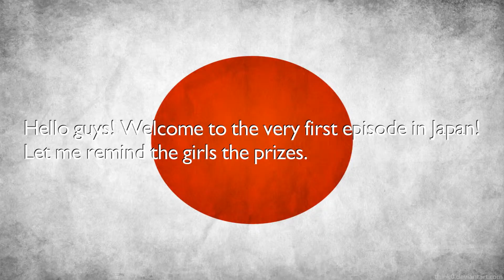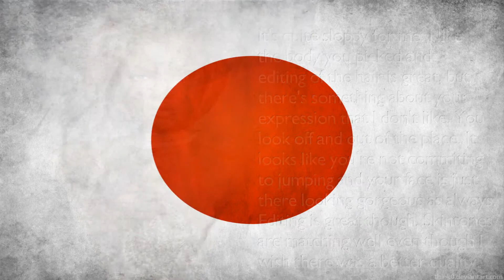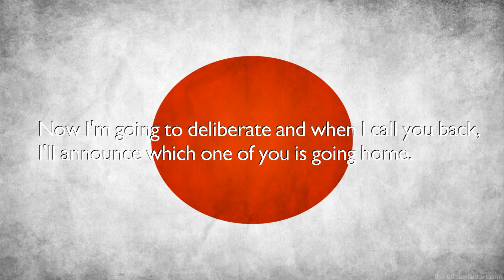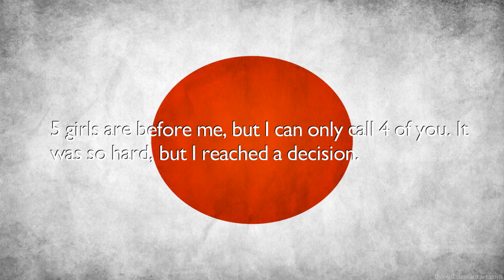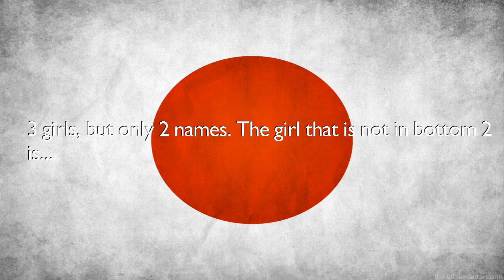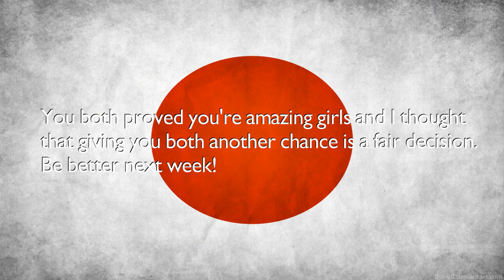Next SuperModel Cycle 1: Episode 4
*WATCH HD*
Sorry to eliminated girl and her user! I love my top 5 so much, it was hard :c
CAST:
Hannah Jones // JustAnNTMFan
Clare Venema // purplepaint143
Erin Wagner // CenterOfFashion
Molly O'Connell // BankNextTOPModel
Adele Thiel // Luksas2545
6th: Analeigh Tipton // S I M L A N A
7th: Jenah Doucette // MaleNTM
8th: Leila Goldkuhl // NextTopModel0505
9th: Raina Hein // CocoNTM